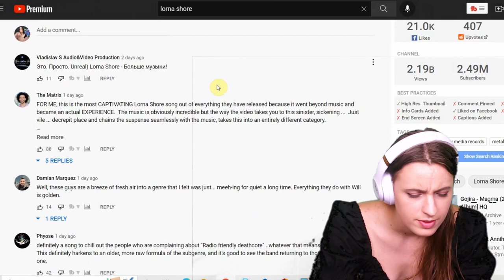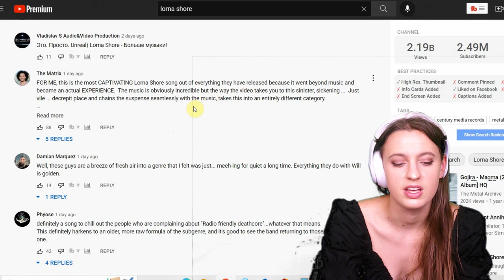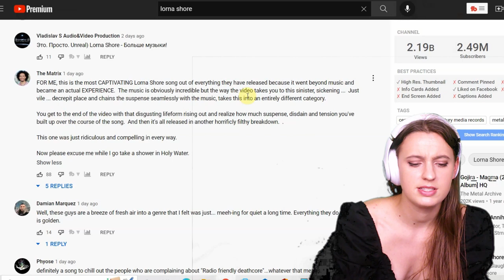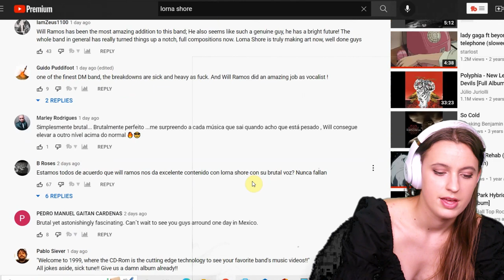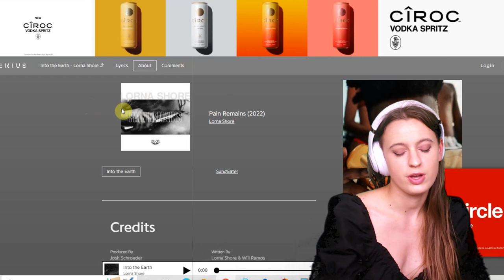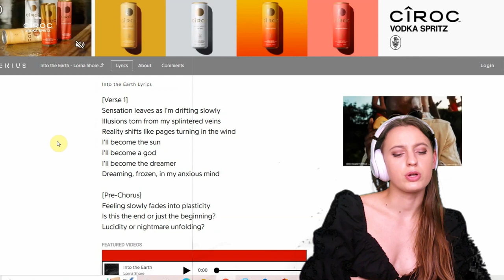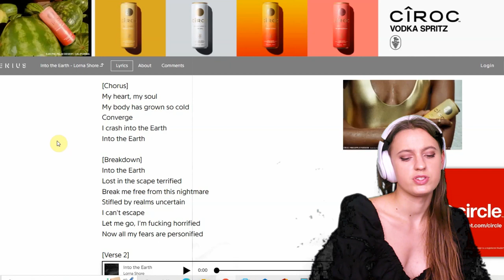Lorna Shore - Into the Earth is PERFECTION